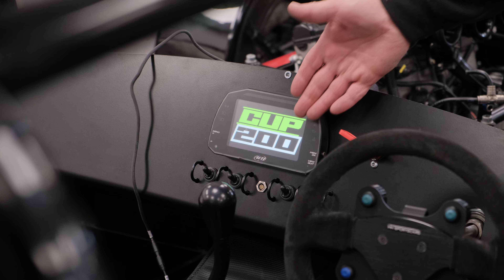Rover V8 Blown?! 7 Kits Sent To USA! - Workshop Walk Episode 215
7 KITS TO THE USA!
Our first shipment over to our dealer over in Louisiana, for those of you who have been patient across the pond, its nearly time for you to get that build underway!

Come visit the workshop:
We're open Mon - Fri 9am - 5pm

MK Automotive Ltd T/A MK Sportscars
Unit 5, Kestrel Park,
Finch Drive,
Springwood Ind Est,
Braintree
Essex
CM7 2SF